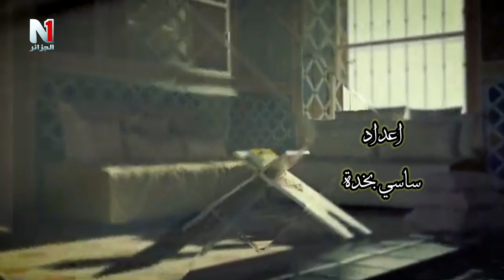سور القرآن" لفضيلة الشيخ موسى زلاطي - الحلقة الأولى: سورة الفاتحة